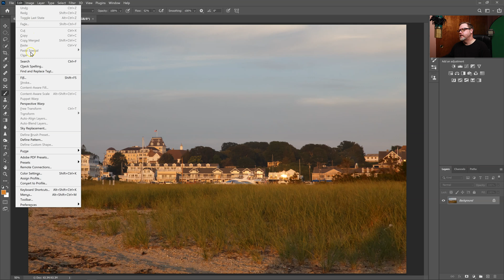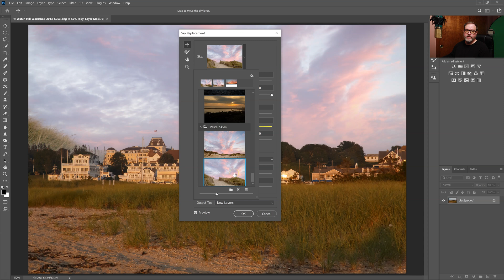How to Add Your Own Images to Photoshop CC 2021 for Sky Replacements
Save even more by becoming a Snapshot Member and get all of my online classes plus all of my digital assets, such as this Sky Pack, for one low price.